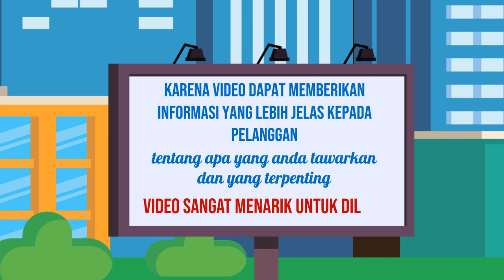Penasaran dengan Alur Kerja Edit Video Explainer yang Panjang dan Detail Jasa edit Video